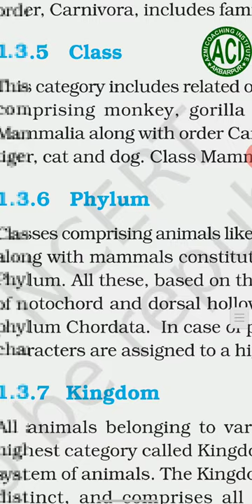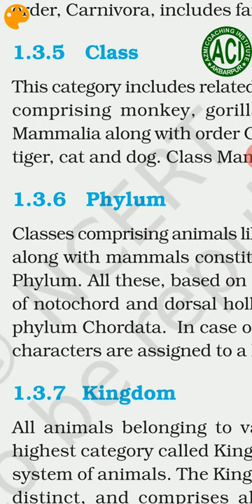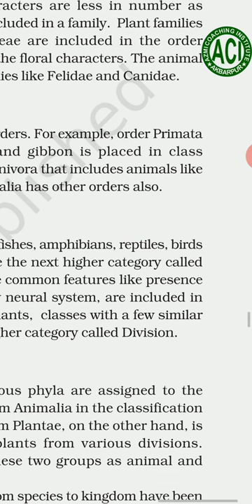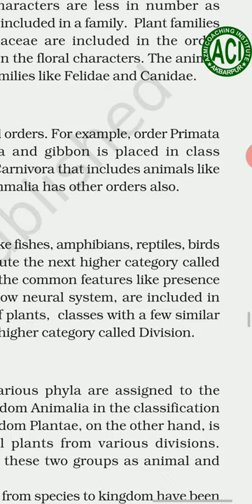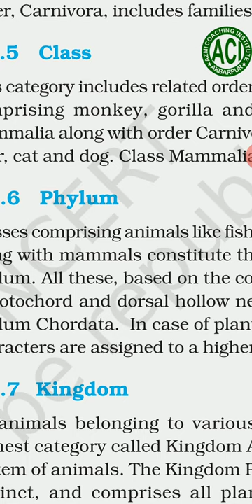NCERT BIOLOGY |What is Phylum|The Living World|Definition and Example of Phylum|Taxonomic Hierarchy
NCERT BIOLOGY
Topic: What is Phylum (Definition and Example of Phylum) under Taxonomic Hierarchy

BIO With ACI